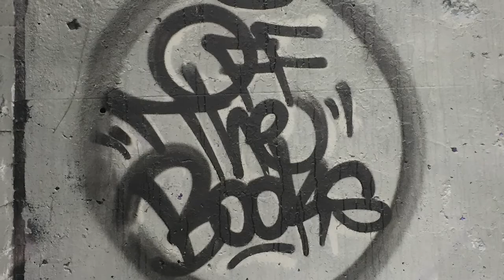"Off the Books" Theme - Original Music, Filmed, and Edited by Francois Heroux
Lyrics by The Beatnuts. Permission was granted for the use of the lyrics.